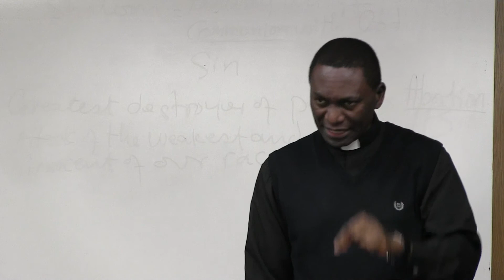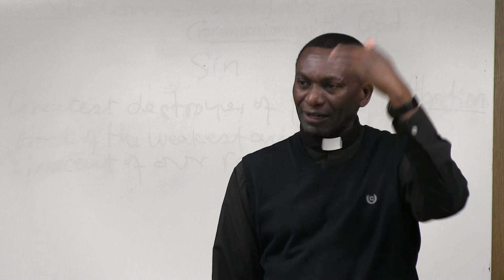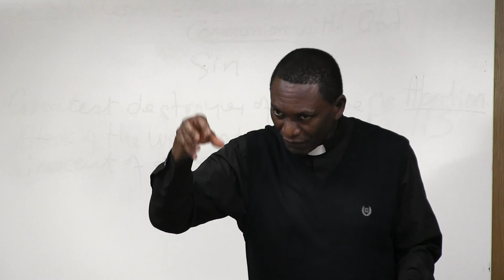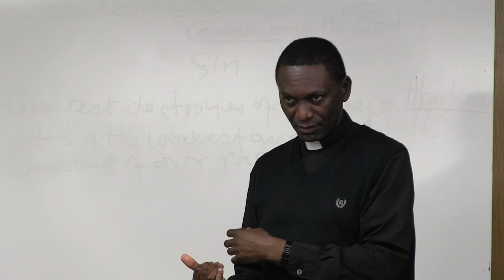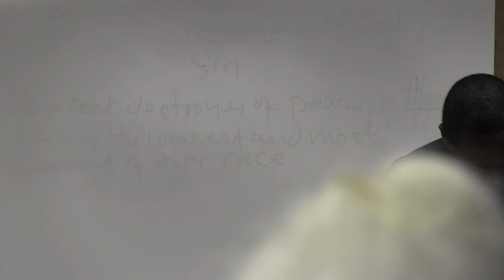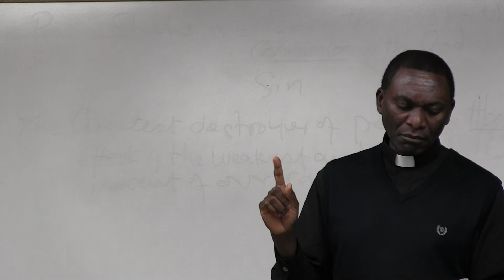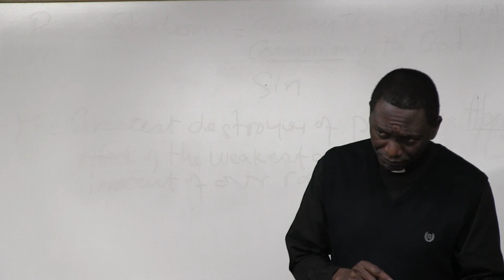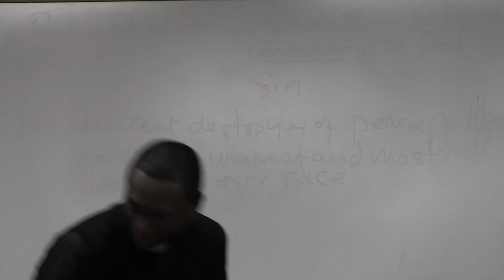The Mass 3of3 032119